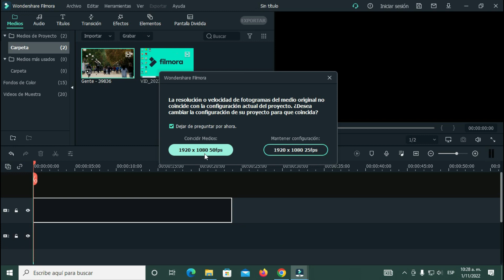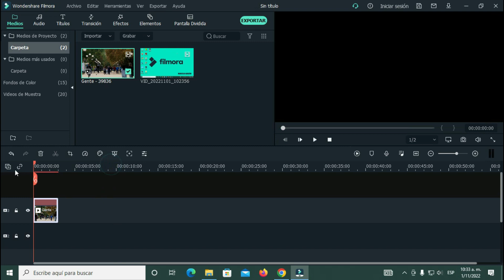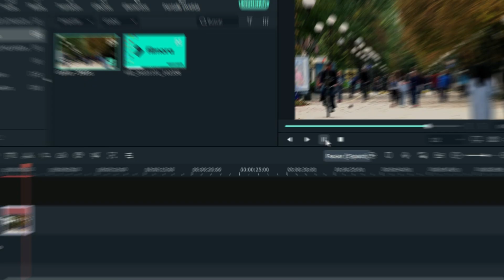🟣 Como hacer camara lenta, camara rapida y reversa en filmora CURSO DE FILMORA COMPLETO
En esta clase aprenderemos a hacer camara lenta con tus videos, camara rapida y tambien aprenderemos a hacer camara en retroceso, asi daremos un efecto especial para que tus videos sean mas llamativos, aprende a editar videos facilmente con filmora con las clases de esicion de video y audio con Marcelo Garzon

                        *CURSO DE FILMORA COMPLETO*

computek sistemas e informatica
sistemas e informatica
informatica
marcelo garzon informatica